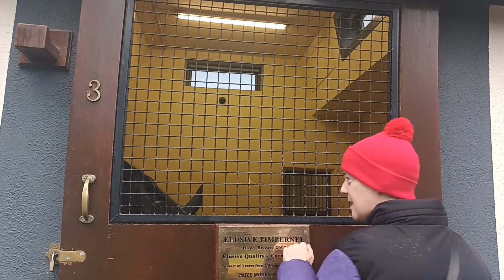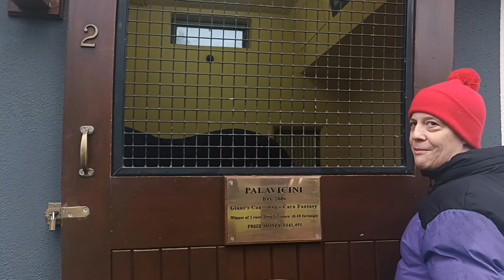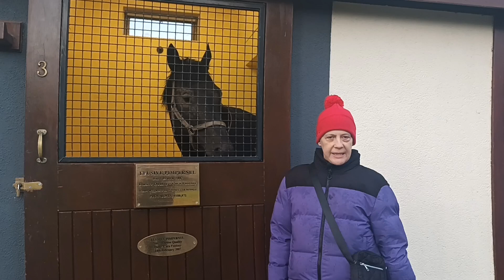The Irish National Stud 2024 Off-Season 2024-01-24 Wednesday, video 3